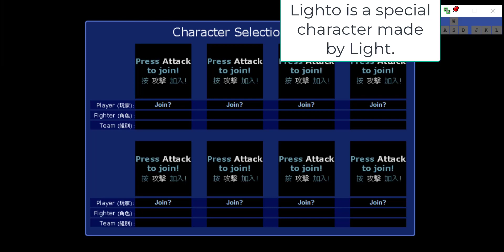LF2 - Lighto Moveset + Gameplay (by Light)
Lighto is medium ranged fighter. He uses a long stick as his weapon and freezes you by throwing ice balls at you. He uses his basic moves mainly, which are relatively dangerous in a one on one battle as he's got quite some range.

Important! This character uses the same ID number as Frozen. Therefore, you cannot have both characters installed at the same time without any complications.

Timestamps:
00:00 : Lighto's moveset
00:49 : VS Mode game
01:45 : Battle Mode game